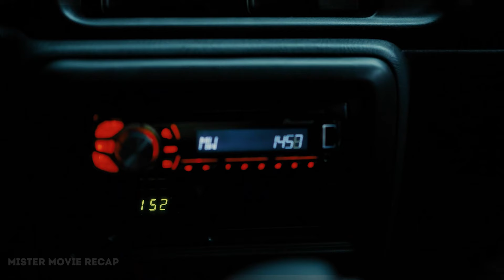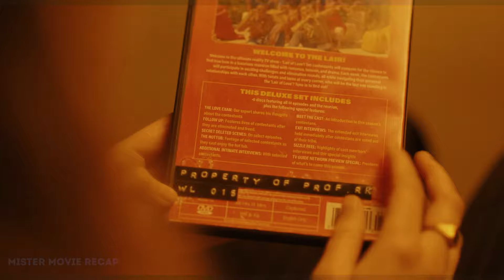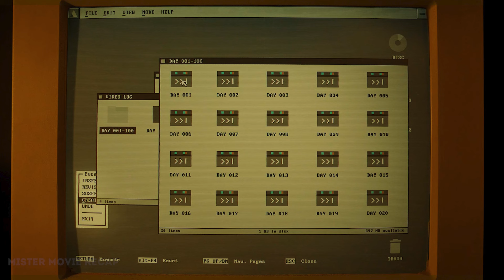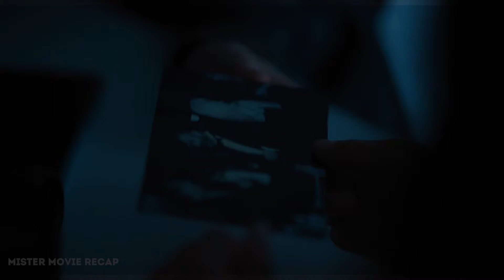Humans find themselves trapped in a forest full of imprisoned ancient creatures. Movie Recap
Name:  The Watchers (2024)

A brief summary of the movie's plot:

Friends, welcome Mister Movie Recap In this channel recaps of movies, TV series will be made. This channel is a kind of "thrash review" or just "movie review".
Movie recaps